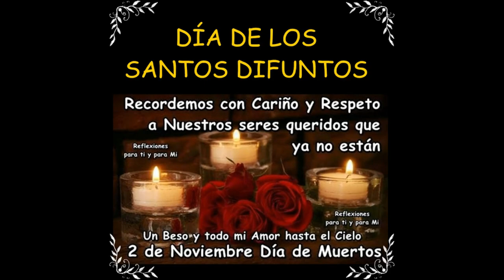1 y 2 Noviembre - DIA DE MUERTOS resumen explicacion | SIGNIFICADO, ORIGEN del DIA DE MUERTOS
y este de Ale

Hola chivetes !!

El día de hoy aprenderemos
Que es el día de muertos. El día de los santos difuntos
que se celebra el 1 de Noviembre
que se celebra el 2 de Noviembre
que se celebra el 1 y 2  de Noviembre
que es el día de muertos.
día de muertos que se pone en el altar
que es día de muertos
que significa día de muertos
Día de muertos en México
Día de muertos para niños de primero de primaria
Día de muertos para niños de primaria
Día de muertos para niños de segundo grado
Desfile día de muertos
GRAN DESFILE DIA DE MUERTOS
1 de Noviembre para niños
2 de Noviembre para niños
muertos en mexico
Día de muertos para niños explicación

SE CHIVETE